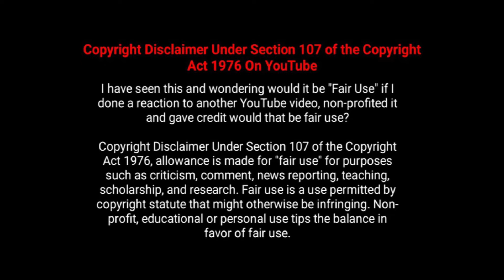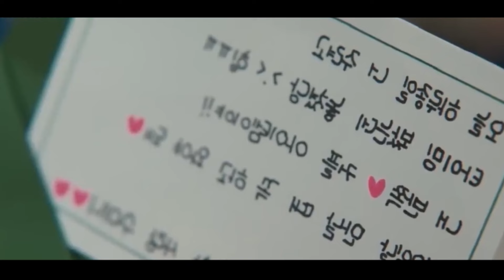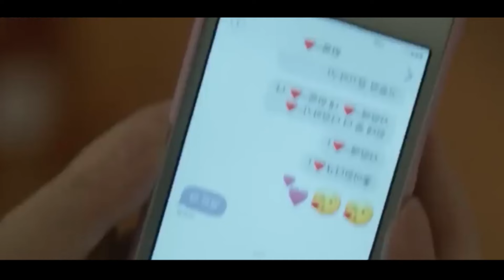Marry My Husband Korean Drama Explained in Telugu | Ep-4 | చిత్రహింసలు పెట్టినవారిపై రివేంజ్‌